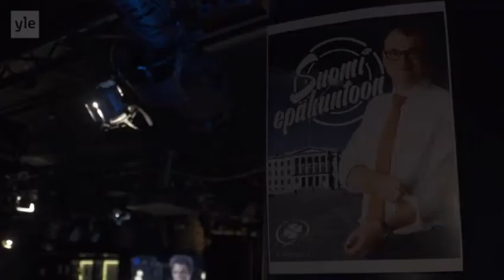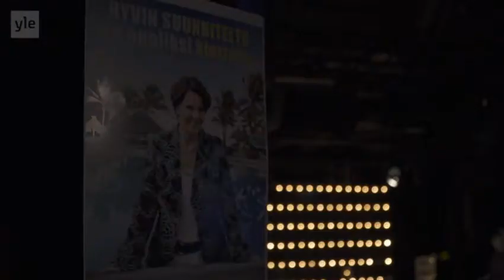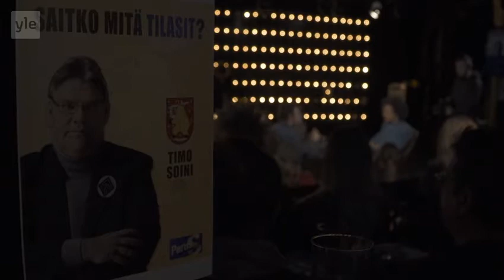Vasemmistolainen kuvataiteilija Jani Leinonen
Jani Leinonen tunnetaan mm. sarkastisista vaalimainoksista.